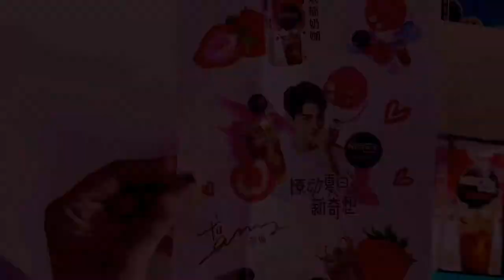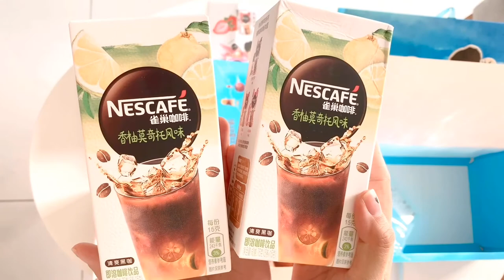tear 'em up | Gong Jun x Nescafe Limited Gift Box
mini unboxing of Gong Jun x Nescafe Limited Gift Box